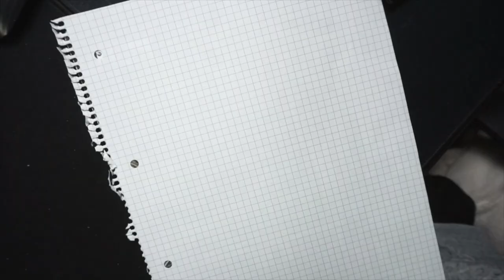RITORNO DALLE CENERI! RESTAURO DI 2 CANNE DA CASTING ep.1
-Tubertini:
reel: Tubertini Ryobi arias 2000
braid: Tubertini viral 0.08 (6,400 Kg)
shockleader: Tubertini gorilla silver 0.18 (5,460 kg)

rod: seika spirit 2.10m 5-20gr.
reel: Tubertini Ryobi redon 2000

rod: Seika finesse limited ultralight
reel: Tubertini Ryobi drex 2000
line: Tubertini gorilla silver 0.14

-reel: shimano aernos 3000 sfb
-line:spiderwire sthealt smooth braid 0.06 (6,600kg)

-reel: shimano nexave 2500
-line:spiderwire sthealt smooth braid white 0.10 (9,200 kg)

-reel: daiwa ninja 2000a
-line: spidewire sthealt smooth braid 0.08 red (7,300 kg)

-rod: rapture
-reel: nomura haru spinning 4000
-line: spidewire sthealt smooth braid 0,17 white (15,800 kg)

-FLY FISHING

(aliexpress fly)
-rod: 20 euro lenght 2,40m #4; 4pc
-reel: 10 euro reel
-fly line: 5 euro weight forwar floating #4 yellow
-line: tubertini Gorilla silver  0.18 (5,460 kg)

videocamere memorie e microfoni:
-gopro hero
-sony alpha 6000 obbiettivo 16:50